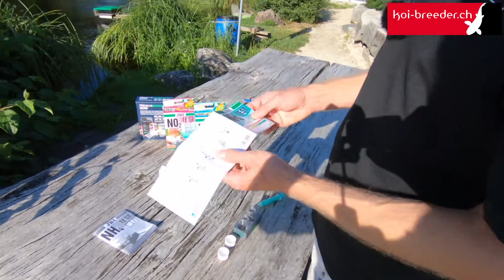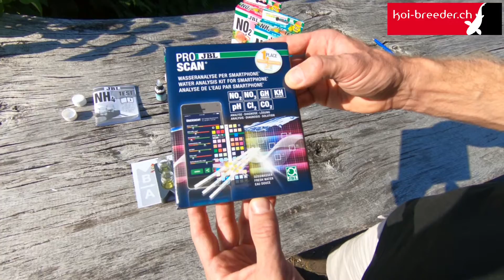Die wichtigsten Wasserwerte im Gartenteich - Teil 1: Ammonium!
Koi-Breeder Inside Nr. 27
In diesem Video erklären wir Ihnen den Wasserwert Ammonium und dessen Zusammenhänge und Auswirkungen auf Ihr Teichklima! Sie lernen Schritt für Schritt, wie Sie diesen Wasserwert messen, richtig interpretieren und welche Massnahmen Sie ergreifen können, um die Werte im Optimalbereich zu halten!